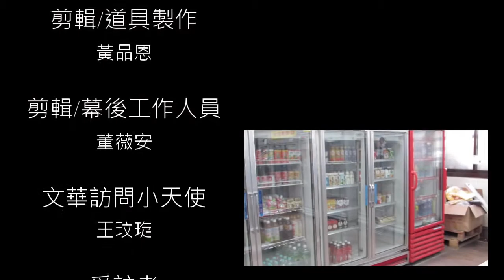109文華高中宣傳片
編劇：詹蒨蓉
拍攝：鄭耀欣
剪輯：黃品恩 | 董薇安
文華訪問小天使：王玟琁
受訪者：劉宛珆 | 賴依琪 | 廖郡儀 | 謝佩妏 |
               石彥妮 | 詹蒨蓉